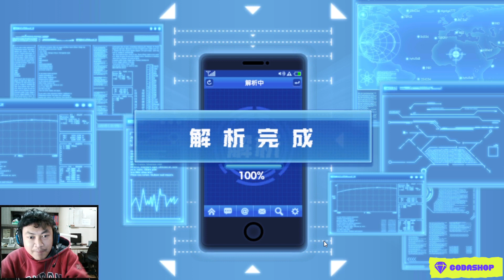🔥🔥GACHA TERHOKI SSR+ METAL BAT [LIMITED SSR+ PALING WORTHED] - ONE PUNCH MAN:The Strongest